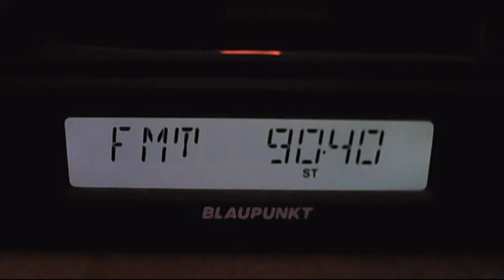fm dx arabic sporadic-e 13:53